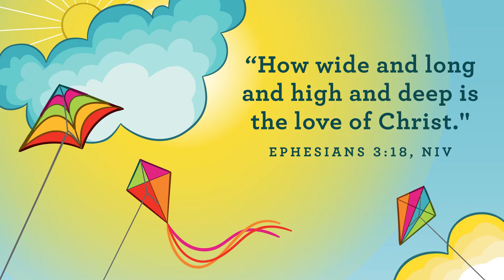Pre-K | Fly a Kite | 4.11.2021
Fly a Kite | Week 2 | Pre-K Experience with Ollie’s Wonder Clubhouse (April 2021)